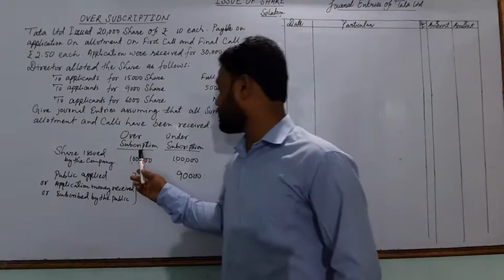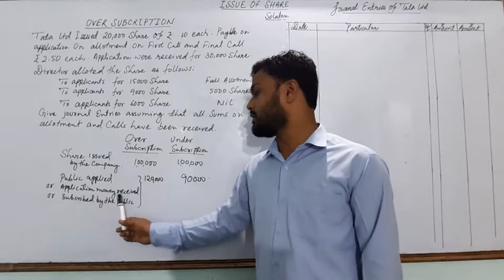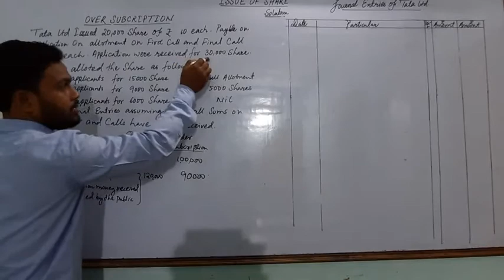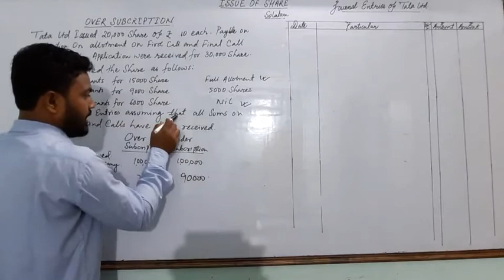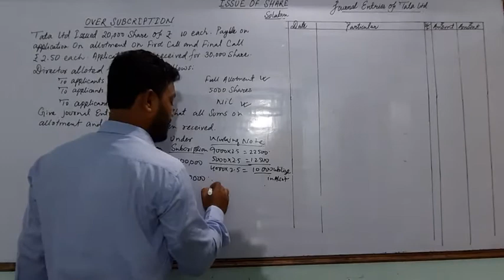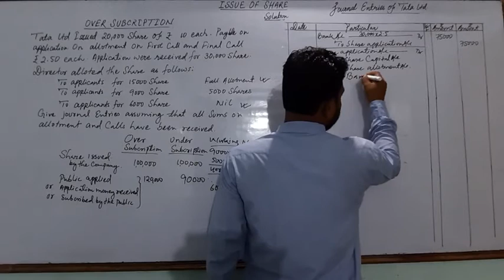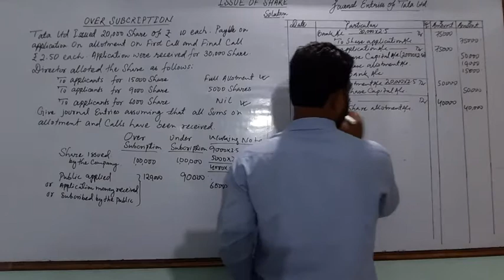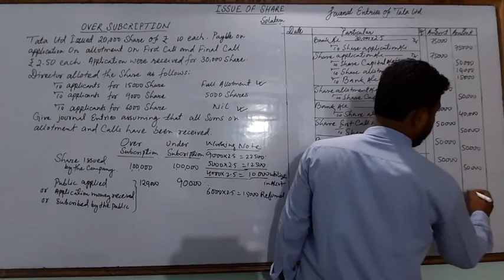Issue of share (over subscription) lecture 7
Zakir commerce classes